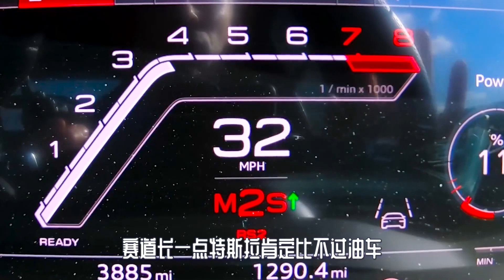奥迪RS6直线加速挑战2.4吨的特斯拉，特斯拉：油车也可以那么快？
GTA5 劳斯莱斯 奔驰 我们强调了视频内容的专业性和安全性，以确保观众获得可靠的信息。